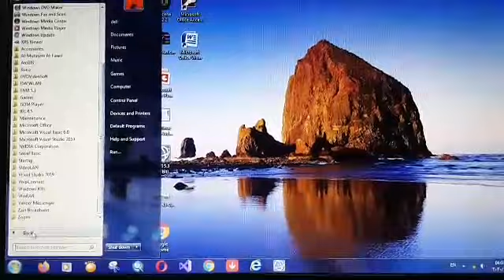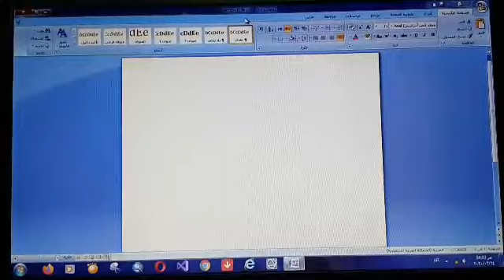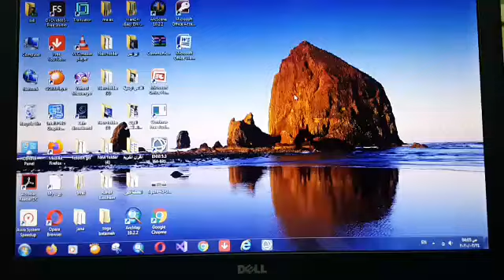حاسوب / برنامج معالج النصوص / الصف السابع